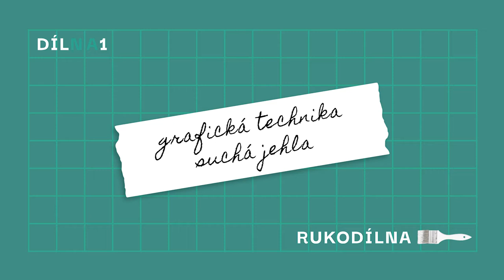RUKODÍLNA — Grafická technika suchá jehla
RUKODÍLNA — Výtvrané inspirace z Becherovy vily (DÍL 1)

První díl(na) navazuje na naši současnou výstavu Zdeňka Smetany, který grafickou techniku suché jehly využíval a ve výstavních sálech je několik tisků v zastoupení. Většinu materiálů byste měli mít doma, snad jen grafickou barvu na tisk (olejovou nebo vodou ředitelnou), lze koupit ve většině papírnictví.

Budeme rádi, když nám vaše tisky pošlete do zprávy na Facebook Interaktivní galerie Becherovy vily 🙂 A také se nebojte napsat případné dotazy.